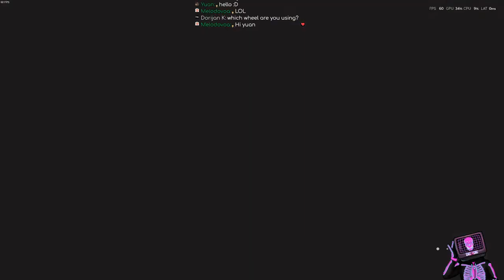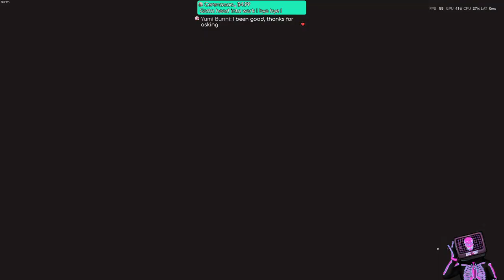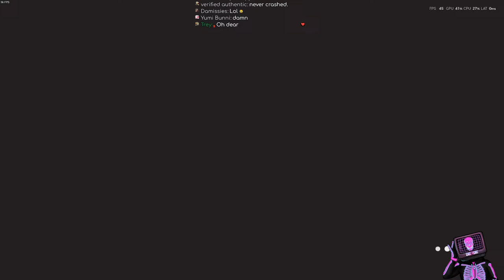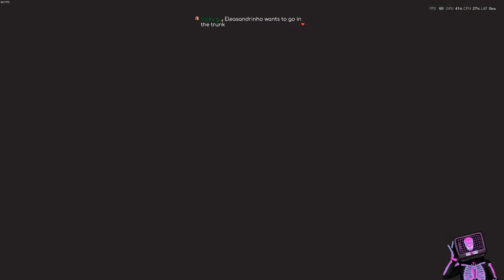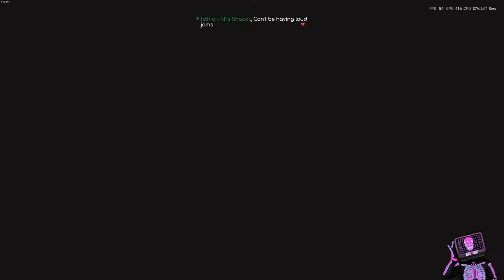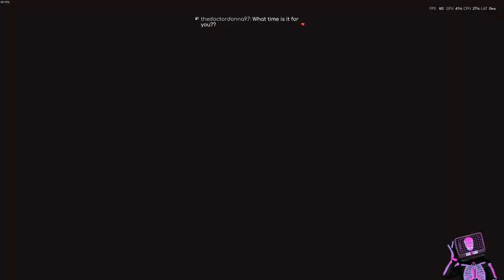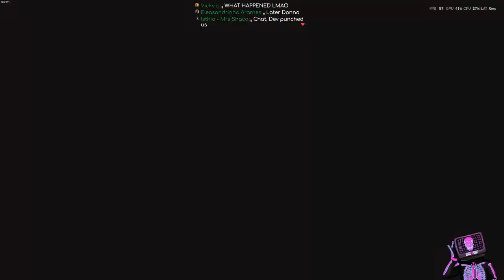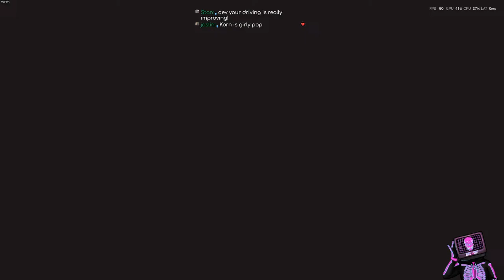Dev In Barcelona! p2 | Taxi Life: A City Driving Simulator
Taxi Life is compatible with the most popular steering wheel peripherals and game controllers.

Take control of both your car and your business, transporting passengers across Barcelona while building up your transport empire!
After arriving in Barcelona with nothing but a car and a dream, tackle this iconic city’s bustling streets, taking your customers wherever they need to go while offering an impeccable service. You will need to follow the rules of the road, deal with impatient tourists, the changing weather conditions and rush hours, adapt your routes to avoid traffic jams and accidents… and, most of all, ensure your customers are pleased with your service to earn the best ratings and the most generous tips!

Transport your passengers across 286 miles (460 km) of roads in the game’s 1:1 scale reproduction of a large part of Barcelona
Unwind between two fares by exploring the city, discovering its hidden features and points of interest
Earn experience points by driving, exploring and interacting with your customers, and use them to unlock new skills, such as the ability to accept longer fares

Pick up customers and take them to their destination
Follow the rules of the road and avoid collisions with vehicles and pedestrians

Adapt your route based on random events (accidents, roadworks, parades, etc.)

Increase your braking distance when the road surface is wet to avoid collisions

Monitor your dashboard warning lights and refuel or recharge your vehicle, or have it serviced whenever necessary

Buy new cars with the profits from your fares

Hire employees based on their profile and assign them to cars, neighbourhoods and time slots

Make the right decisions to maximise your profits!

If you like a challenge, you can accept special missions under two categories:

Drive as fast as possible (with no speeding fines issued)
Avoid breaking any traffic rules

Meet your passengers' requests: chat, change the radio station, open the window, etc.

Provide impeccable service to earn tips and excellent reviews

Select your driving style and car models, such as electric or petrol vehicles, and automatic, semi-automatic or manual gearbox

Customise your vehicles: size, colour, driver's cab, wheels, accessories, etc.
Upgrade your vehicles using your profits and experience!